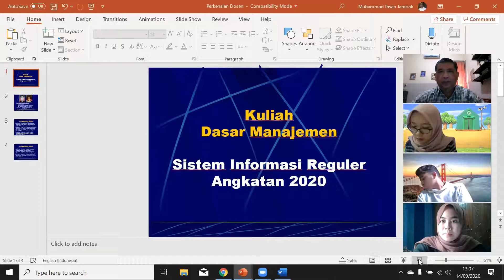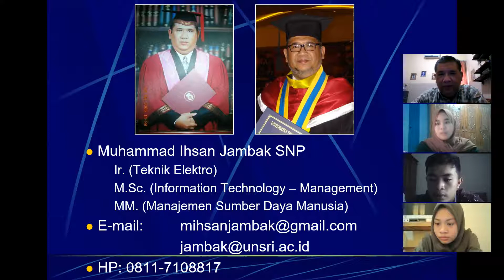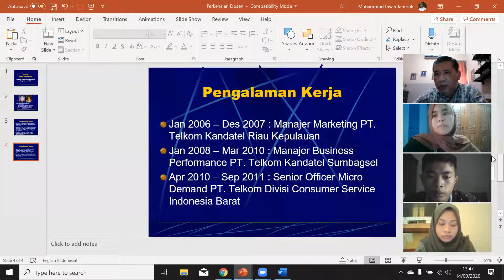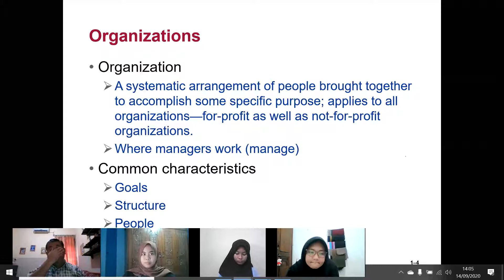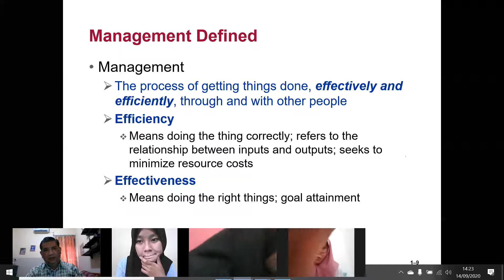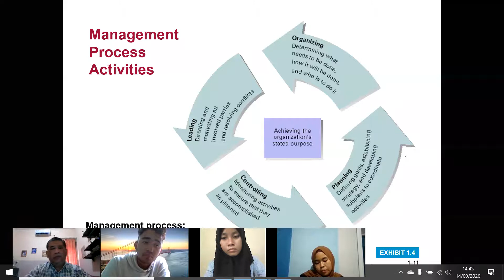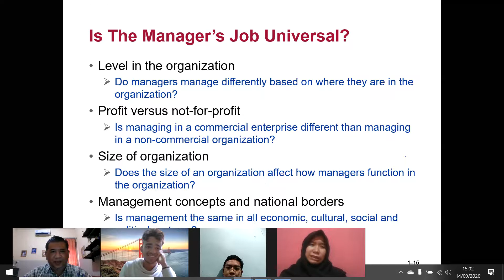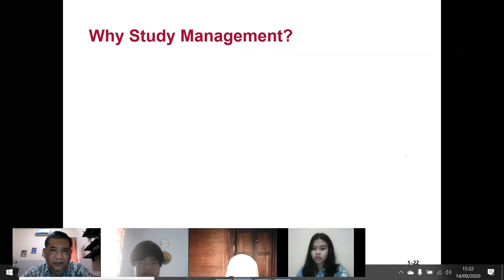Kuliah-01 Dasar Manajemen SIReg1B